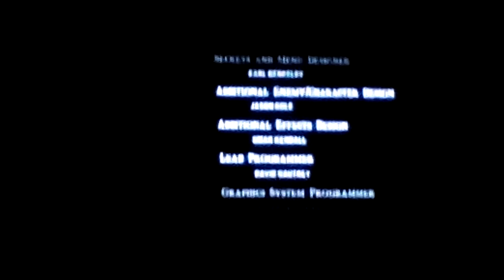Mortal Kombat Shaolin Monks : juega Mi Hermano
Este Gameplay no lo juge yo sino que fue mi Hermano
Asi que como el fue el que juego pues regalnme sus like por favor
                                             GRACIAS.